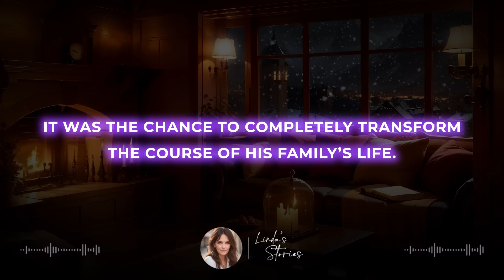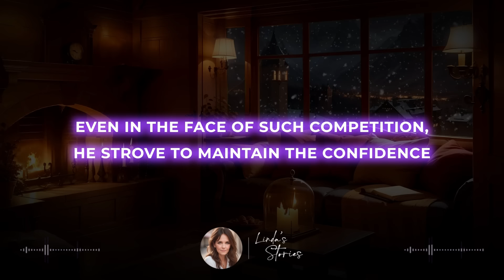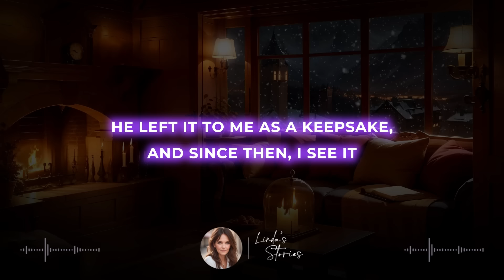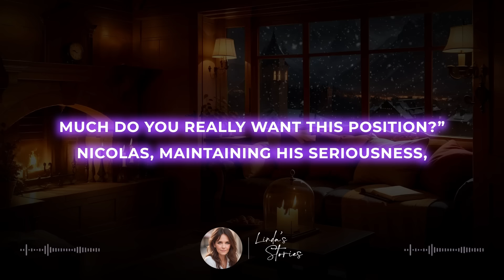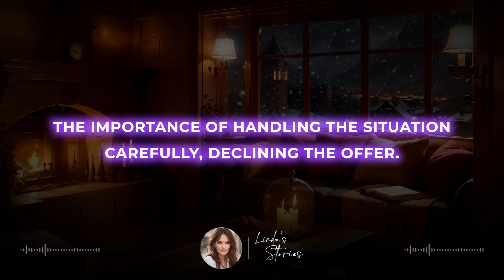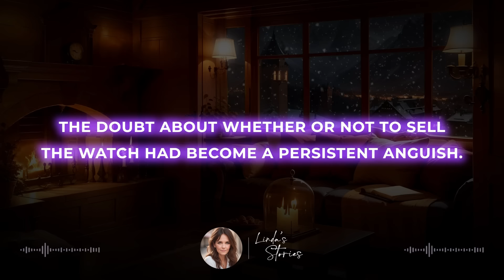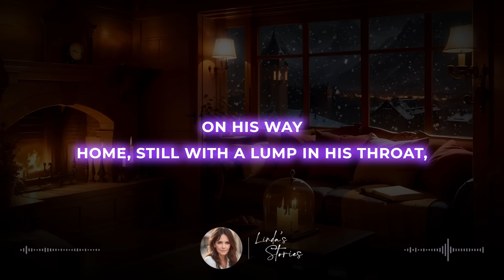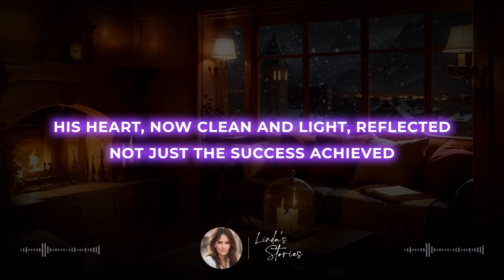"I WORE A WATCH THAT IS A KEEPSAKE FROM MY FATHER TO A JOB INTERVIEW. THE INTERVIEWER SAW IT...